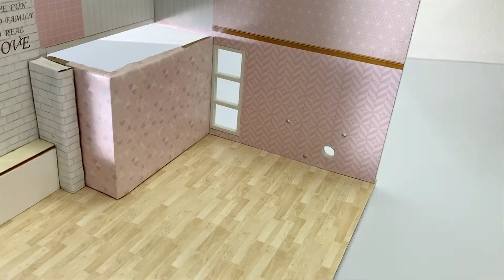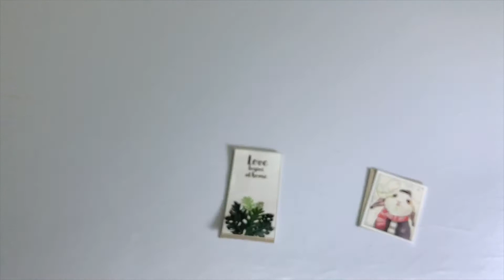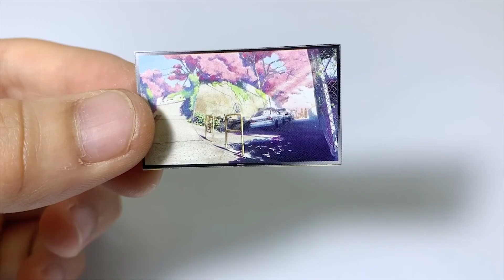Diy Miniature Dollhouse Kit | Assembly Model Kit with Store Bought